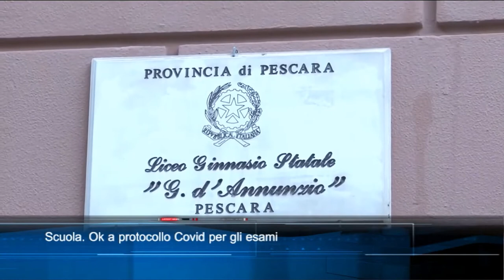TgSei edizione delle 14 di martedì 25 maggio 2021